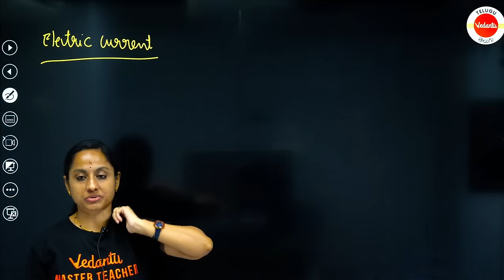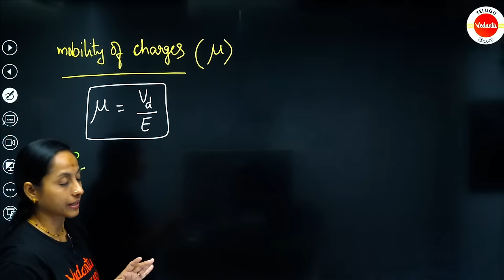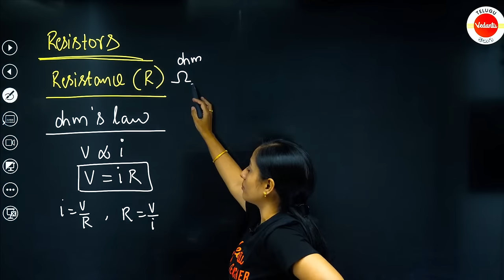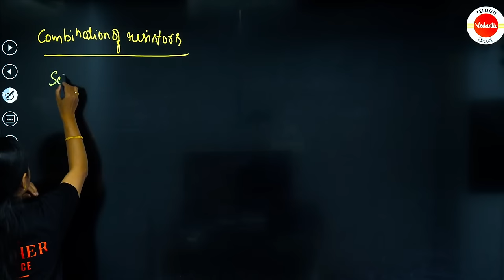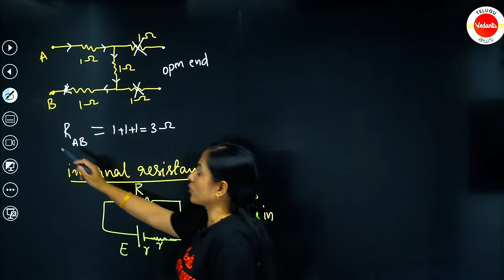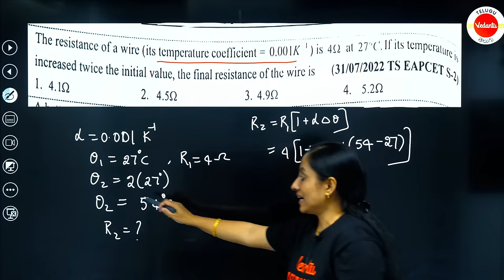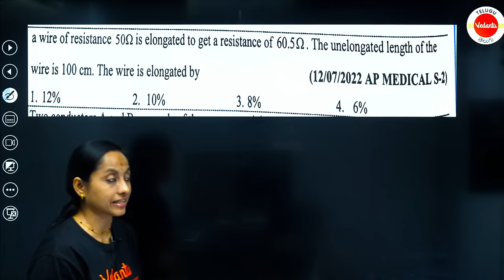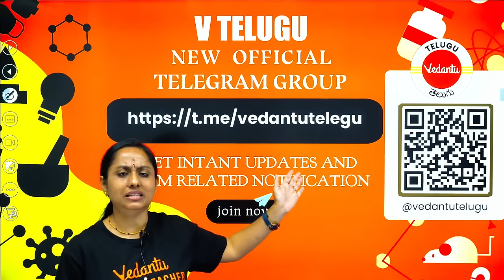Current Electricity In Oneshot | Concept PYQs) | Physics | EAMCET 2024 | Ramadevi Ma'am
⚡For Offline Batch Admission Inquiry Fill the Form

👉Check out the playlist for EAMCET 2023 | EAMCET Physics | Ramadevi Ma'am

In this YouTube video, Ramadevi Ma'am explains the concept of current electricity in a concise and easy-to-understand manner. She goes over the basics of current, resistance, and Ohm's law before diving into some practice problems and previous year questions (PYQs) related to the topic.

This video is especially helpful for students preparing for the EAMCET 2023 physics exam, but anyone looking to brush up on their understanding of current electricity will find it useful.

📌EAMCET  SERIES 2023 |  Goutham Sir | Ramadevi Mam | Ajay sir | Vedantu Telugu

0:00 intro
2:35 electric current
13:11 drift velocity
21:05 problems on electric current & driftvelocity
32:15 resistance
37:33 variation of resistance with temperature
45:20 colour coding of resistors
50:00 combination of resistors
56:23 problems on combination of resistors
1:07:03 cells, series and parallel combination of cells
1:14:15 kirchhoff's laws
1:16:07 wheatstone bridge
1:18:01 potentiometer
1:20:00 problems in current electricity